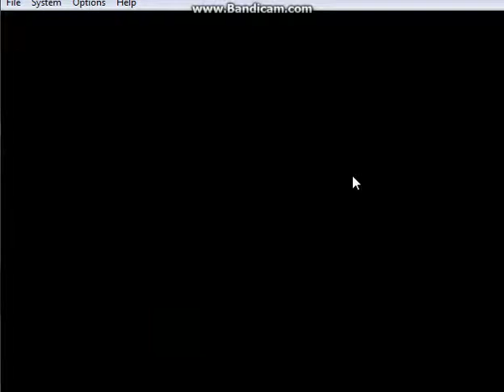Legend Of Zelda Ocarina Of Time Part 7 Into The Field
We reach hyrule field and get to the town. sorry for cutting it short and not having enough time to say thanks for watching comment rate subscribe and see you guys in the next video byee